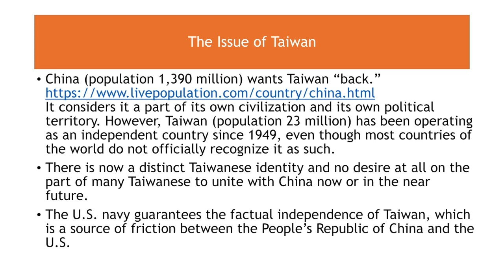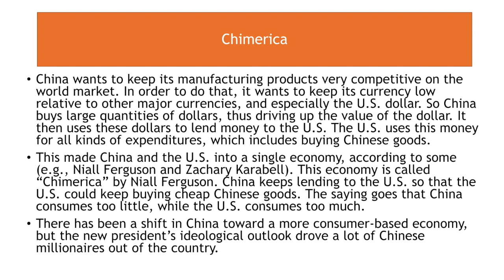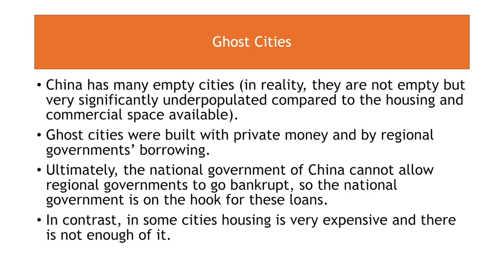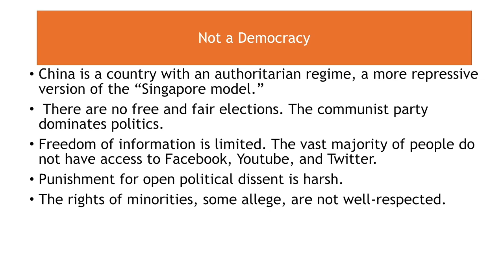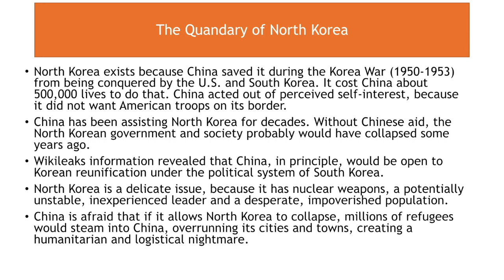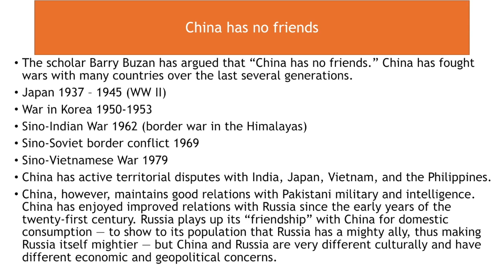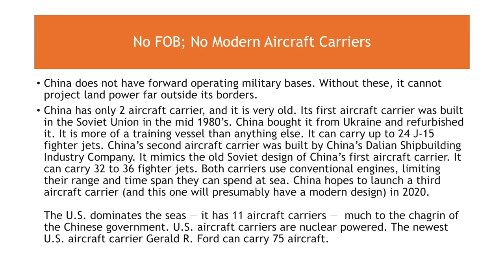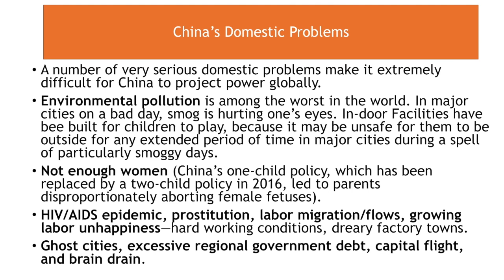8. PSC 231 Intro to International Relation. Sino-American Relations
This video is about Sino-American Relations